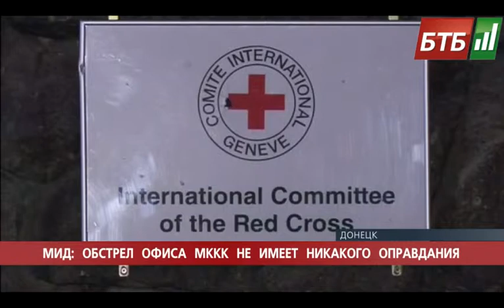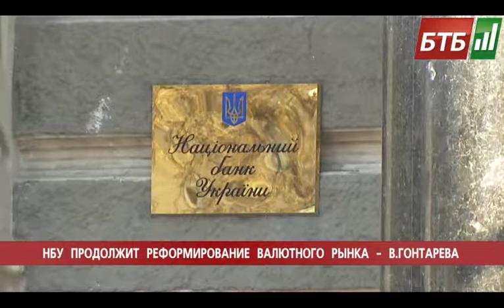Випуск 03-10-2014 o 08:00